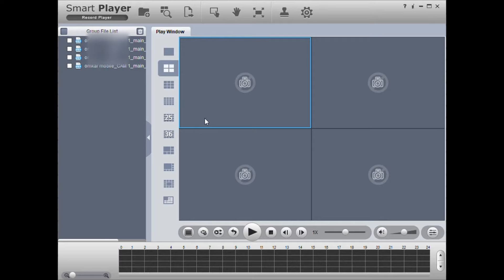SMART VIDEO PLAYER CCTV DAV PLAYER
CCTV ANY DAV VIDEO PLAY THIS PLAYER DAV FILE PLAYER

DONLODING LINK.